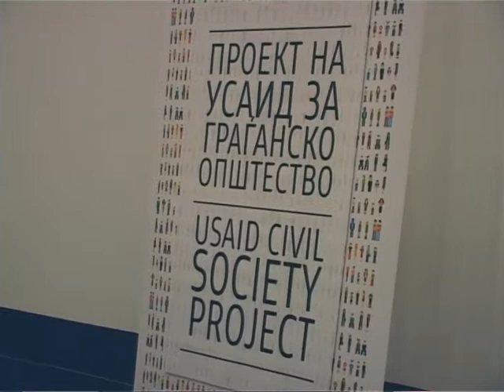За жената во македонските медиуми